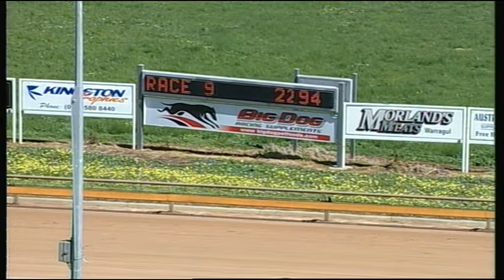WGL THU 09 OCT 14 R9